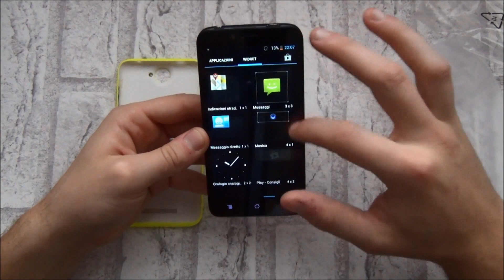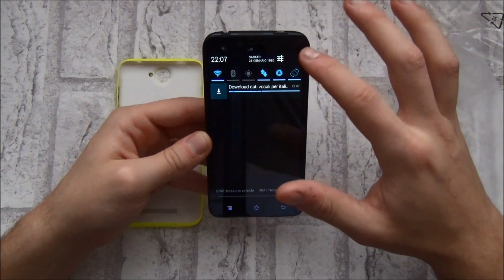NGM Forward Racing HD unboxing ita da EsperienzaMobile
Il processore non è MTK ma un Qualcomm Cortex A5 (sarebbe stato meglio l'MTK;) scusate l'errore ma nell'unboxing a volte capita:)!